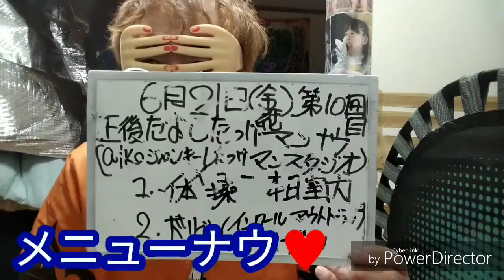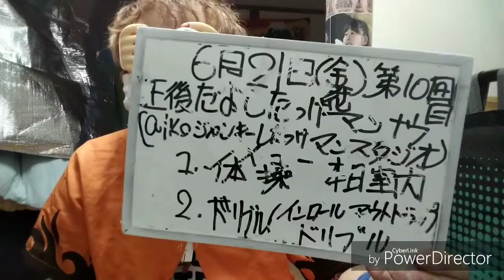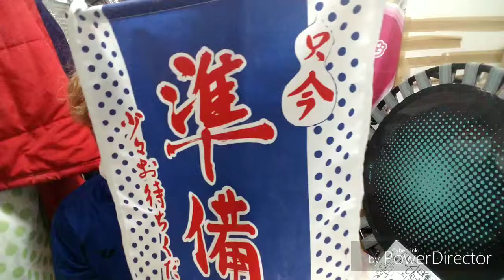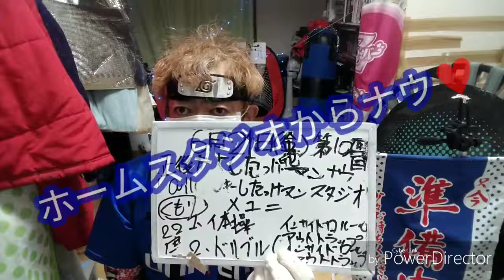2019年6月21日第10回正午だよしたっけマンナウ♥2カット天気室内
今日は室内で正午だよしたっけマンナウ♥スタジオからお送りします。2カット